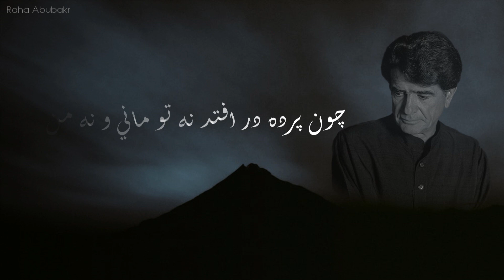Shamlou and Shajarian - Rubaiyat of Khayyam | شاملو و شجريان - رباعيات خيام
Artist: Ahmad Shamlou and Mohammad-Reza Shajarian
Album: Rubaiyat of Khayyam
Release: 1988
Poem: Omar Khayyam
Editing: Raha Abubakr